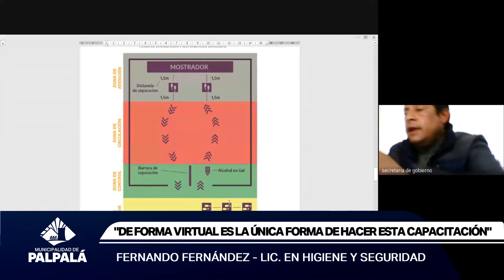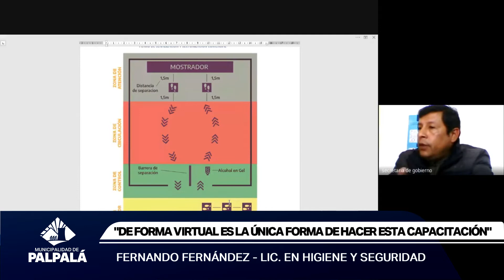EL MUNICIPIO CAPACITÓ VIRTUALMENTE A MÁS DE 100 COMERCIANTES